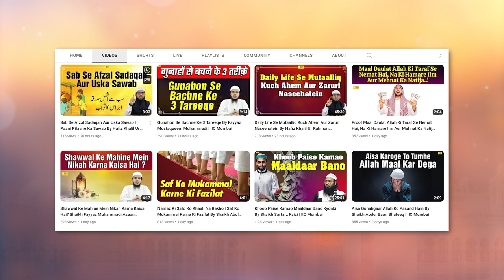Musalmano Apne Itihaas Ko Jaaho Bharat Ki Azaadi Mein Tumhari Qurabni Ko Zaya Na Karo | IIC Mumbai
Bank Account Details:
ILM FOUNDATION
ICICI Bank
Savings account
IFSC CODE-ICIC0001028

Musalmano Apne Itihaas Ko Jaaho Bharat Ki Azaadi Mein Tumhari Qurabni Ko Zaya Na Karo by Shaikh Abdul Hakim Madani | IIC Mumbai